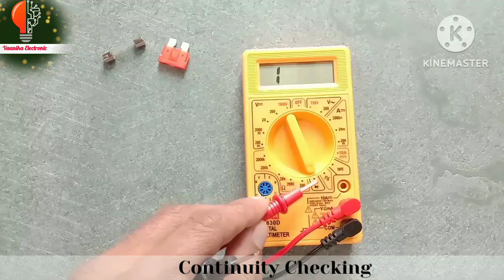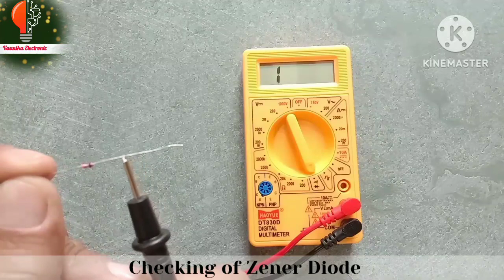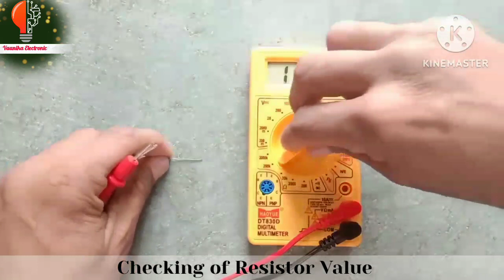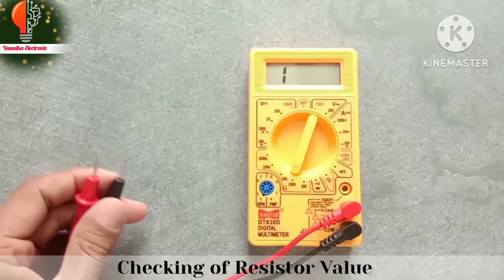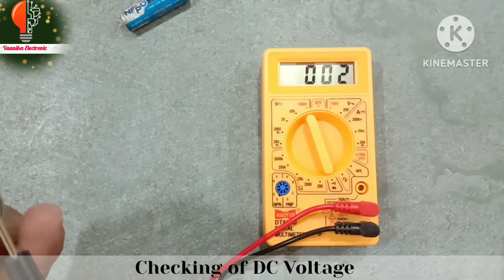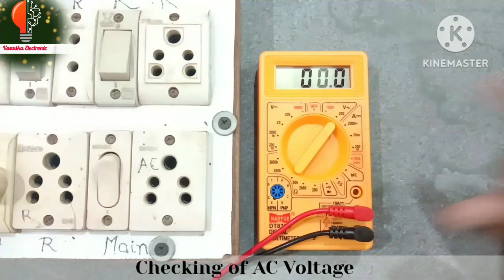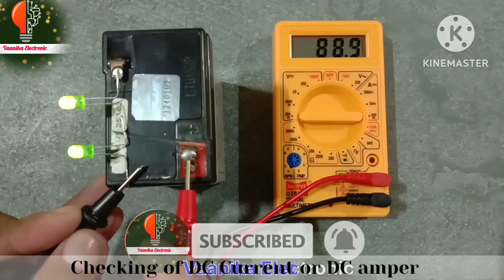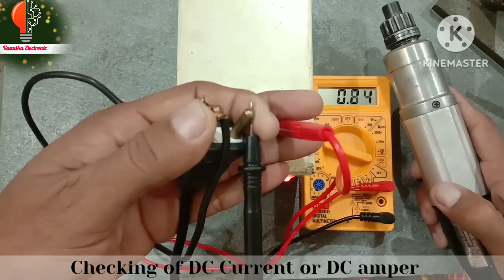How to use Digital Multi-meter, full detail ? डिजिटल मल्टीमीटर का प्रयोग करना सीखें वो भी,हिंदी मे ।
How to use Digital Multi-meter, full detail

डिजिटल मल्टीमीटर का प्रयोग करना सीखें वो भी हिंदी भाषा ।

इलैक्ट्रॉनिक्स/इलेक्ट्रिकल मे एनालाग तथा डिजिटल दो प्रकार के मल्टी मीटर होते हैं । इस विडियो मे हम डिजिटल मल्टी मीटर का पूर्ण प्रयोग करके दिखा रहे हैं ताकि नए विधार्थी  व काम सीखने वालों को इससे लाभ हो सके ।

इस विडियो मे डिजिटल मल्टीमीटर को प्रयोग करने का सही तरीका बताया गया है ताकि प्रत्येक व्यक्ति का मल्टीमीटर सुरक्षित रहे व लंबे समय तक कार्य करता रहे । किस रेंज को कहां प्रयोग करना चाहिए तथा क्या सावधानियां रखनी चाहिए; इन सब विषयों पर विस्तृत चर्चा की गई है । विडियो मे वर्णित मल्टीमीटर के द्वारा जो मान ज्ञात किये जा सकते हैं वो निम्न प्रकार हैं :-

👉 प्रतिरोध का मान ज्ञात करना ।
👉 डी सी वोल्टेज को नापना ।
👉 मीटर को बंद करने का बटन ।
👉 ए सी वोल्टेज को नापना ।
👉 डी सी करंट को नापना ।
👉 10 एम्पीयर डी सी करंट को नापना ।
👉 एच एफ इ ज्ञात करना ।
👉 आडियो सिगनल रेंज का प्रयोग करना ।
 👉 कंटीनयुटि व डायोड को चैक करना ।

👉 How to use Digital Multi meter.
👉 Safe use of multimeter.
👉 Details of multimeter.
👉 How to Use  Resistor range.
👉 How to Use  DC voltage range.
👉 How to Use  AC voltage  range.
👉 How to Use  DC current range.
👉 How to Use  HFE range.
👉 How to Use  Continuity range.
👉 Calculation of resistor value
👉 Calculation of DC voltage value.
👉 Calculation of AC Voltage value
👉 Calculation of DC Current or amper value
👉 Checking of fuse
👉 Checking of Invertor fuse
👉 Checking of pn junction Diode
👉 Checking of Zener Diode
👉 Checking of Led
👉 Checking of LED current
👉 Checking of Staright Electrical screwdriver current
👉 Checking of fuse able Resistor
👉 Checking of Step down transformer's voltage